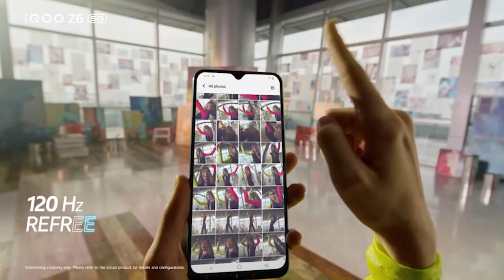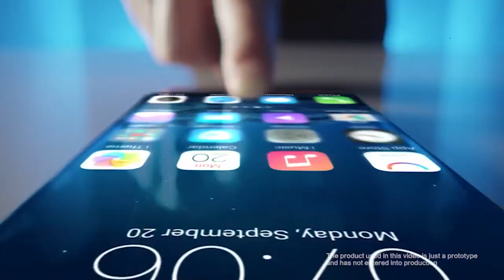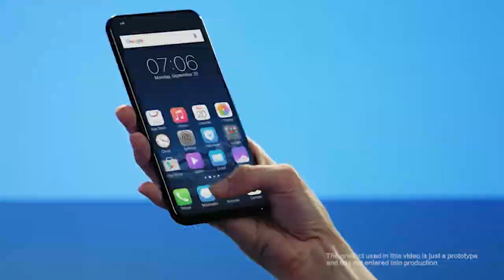IQOO Z6 Pro 5G - Confirmed Specification, Price, and India Launch Date | Best In Class ⚡️⚡️⚡️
Ji ha guys Iqoo Z6 pro aur ye phone india ma jaldi dekhne ko milega .
Iqoo z6 pro ki Leaks specification bhi aa chuki hai aur sath hi brand ki traf se ye phone Officially confirmed bhi ho gayi.
To chaliye dekhte hai Iqoo z6 pro ki sabhi confirmed Specification Price aur India Launch date.

Best Vivo Phones :
Vivo V23e
Vivo 21 Pro

My Gears :
Boya M1 Mic